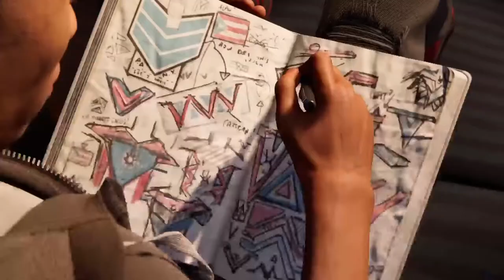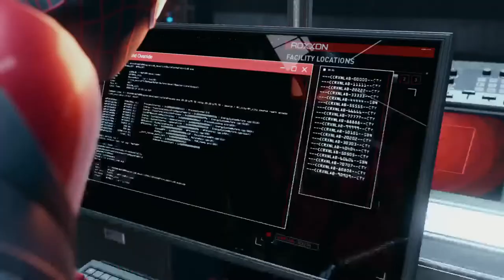Spooooder mon ep2